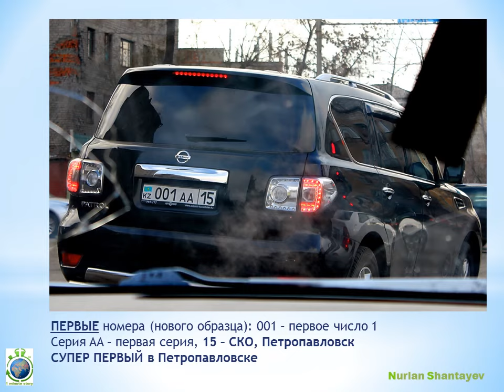Крутые АВТО номера Петропавловск. Petropavolvsk car plate numbers - 1 Minute Story NS